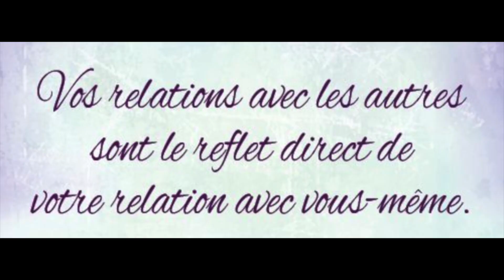Comment s'épanouir dans les relations ? | bien-être corps, âme, esprit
COUCOU LES SUNSHINES ! ☀️

🦋 Mes meilleurs conseils, for you ☀️
LES RELATIONS, un vaste sujet, de la complexité alors qu'on ne rêve tous que de simplicité.
Alors j'avais envie d'en parler à coeur ouvert avec vous Aujourd'hui.
Comment s'épanouir dans les relations ?
Notre bien-être passe par tout ce qui nous nourris, pas seulement dans l'assiette, mais dans tous les domaines de notre vie, vos relations vous nourrissent !

⏰Timer Plan de Vidéo :
Présentation de vidéo
0'55 : Teaser
1'08 : la relation la plus précieuse de toute
3'00 : les projections - les attentes
5'20 : la liberté
8'06 : les relations sont des miroirs et des cadeaux
10'40 : Choisir de se libérer - livre sur les blessures de l'âme
11'55 : Une relation c'est pour créer du bonheur
12'12 : On récapépééééte !
13'30 : écoute ✨

Au plaisir de lire vos commentaires ☀️🦋🧚‍♀️✨

Des tas d'autres séances sur ma chaîne rubrique : MES CONSEILS DE COACH - FITNESS À LA MAISON - MES RECETTES - CAPSULES BIEN-ÊTRE 🦋🧚‍♀️✨

▶️ NOUVELLE VIDEO TOUS LES MERCREDIS 18H 🌸

▶️ Live recettes tous les mercredis à 19h30 sur Facebook dans mon groupe Fitazur Events

✨ Vidéo du lundi + Live recettes tous les mercredis soir 19h sur mon Groupe privé Facebook FITAZUR EVENTS ▶️
✨ MÉDITATION du confinement que je vous offre avec tout mon coeur ▶️
✨Ebook GRATUIT protocole de jeûne de plus de 3 jours ▶️
✨Partenaire Régenerescence code MANON5 = 5% + livraison offerte sur tout le site ▶️

🦋Coaching à Antibes : cours particuliers et groupes en plein air
🦋Coaching et Accompagnements à distance :
▶️Ma méthode BODYSHINE : 12 semaines pour changer ta vie sur la triade CORPS, ÂME, ESPRIT avec des routines sport, nutrition, mindset et bien-être au quotidien.
▶️Programme Starter starter sport et nutrition sur 4 semaines.

Namaste ❤️🧚‍♂️😇Amour et Gratitude